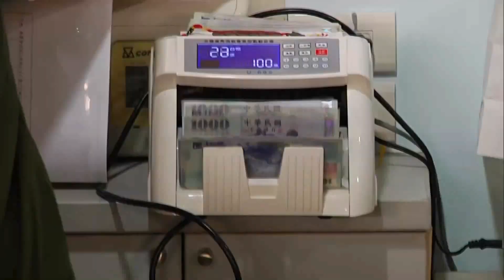【完整影片】王世堅參戰2024！選「士林、大同」挑戰何志偉